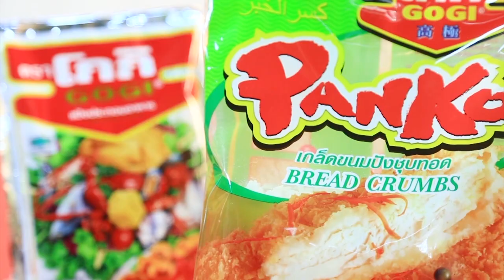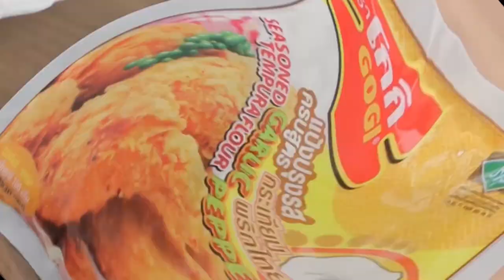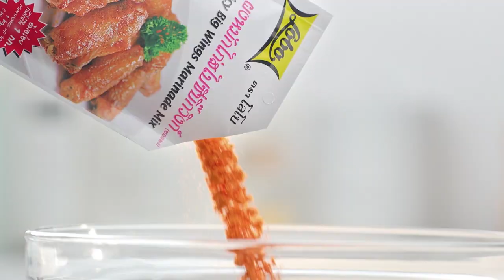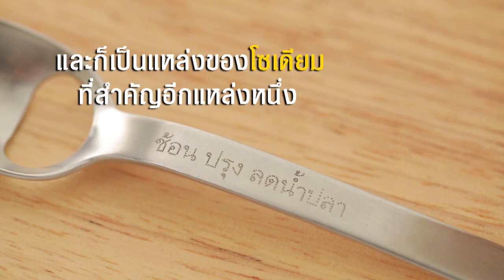เต็มปากเต็มคำ (ทำกินเอง) เมนู ข้าวหมกไข่ต้มกับยำหมูหยอง / ผักกาดดองสับผัดไข่ใส่หมูสับ l EP.48 [FULL]